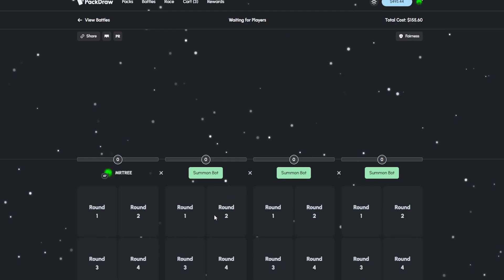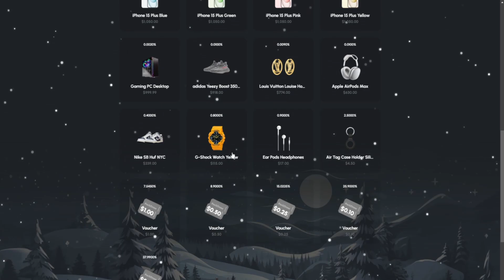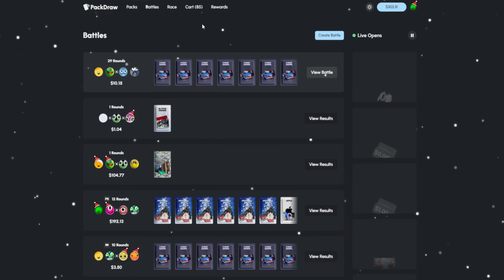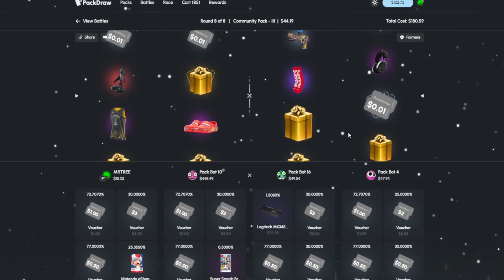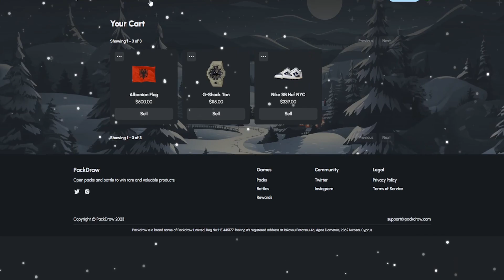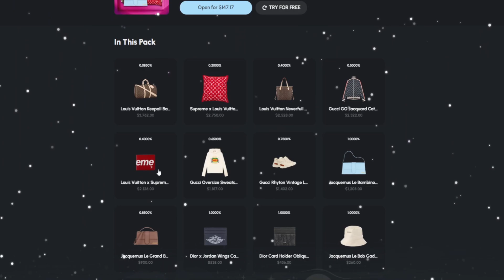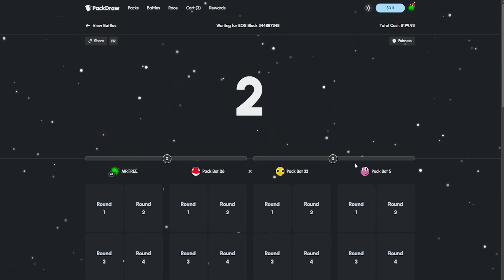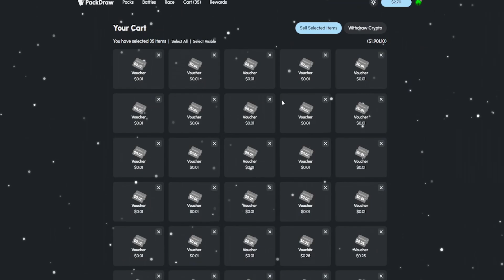WE GET ONLY GOLD SPINS?? *BOTH OF US PULLED TOP ITEM* (PACKDRAW)